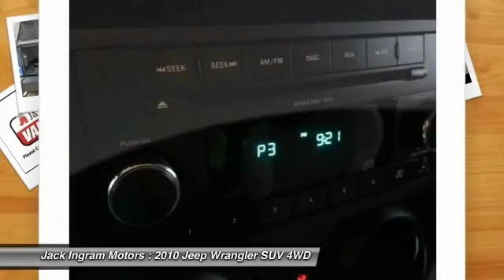2010 Jeep Wrangler Montgomery AL A2115B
2010 Jeep Wrangler Sport

227 Eastern Blvd.

4WD. Stroll on down here! SUV buying made easy! Confused about which vehicle to buy? Well look no further than this beautiful-looking and fun 2010 Jeep Wrangler. This Wrangler has only been gently used and has VERY low miles. They don't come much fresher than this! Visit our virtual showroom 24/7 at jackingram.com, or stop by our used car lots in Montgomery, Alabama to view all of our used cars.